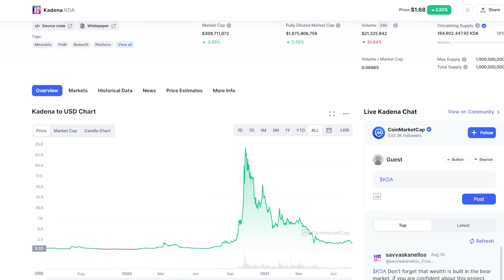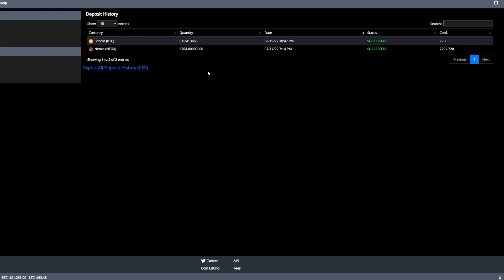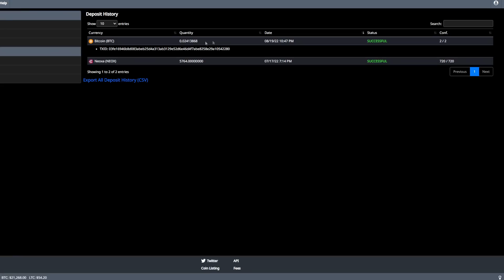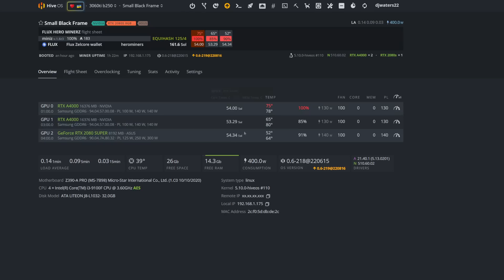GPU Miners NEED ETHEREUM Merge To Go Well